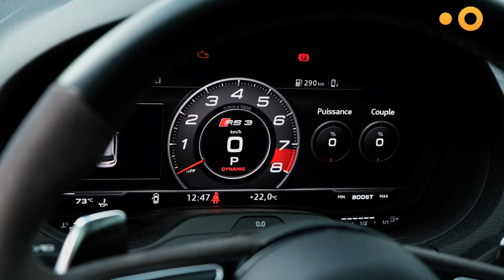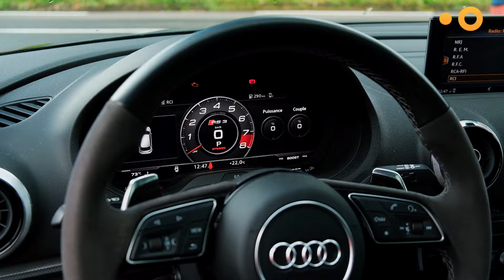Audi RS3 Sportback de 400cv en Martinique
L'Audi RS3 Sportback 8V phase 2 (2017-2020) reste encore aujourd'hui un break sportif d'exception. Transmission intégrale Quattro, boite automatique robotisée et 400cv sous le capot : tout y est !

400cv et 4 roues motrices en Audi RS3 Sportback 8V